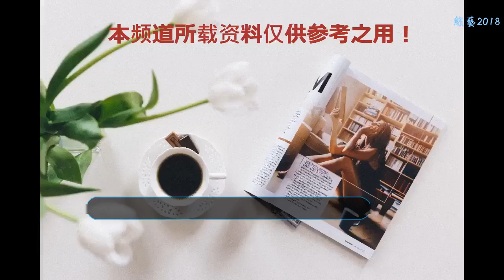楊冪的收入，唐嫣的收入，劉詩詩的收入，四小花旦收入差距挺大啊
最近范冰冰事件讓我們知道了娛樂圈明星的收入真是高的離譜，其實早在范冰冰當年放話“我不嫁豪門，我就是豪門”的時候，大家就開始慢慢的意識到娛樂圈的收入很高，到后來馮小剛和崔永元事件曝出的天價片酬，陰陽合同，更是讓我們對娛樂圈的收入有了翻天覆地的認識。去年娛樂圈明星收入出爐，讓我們一起看看娛樂圈四小花旦的收入都是多少。
    楊冪
    楊冪也被稱為中國好老板，這兩年得楊冪的確是做的風生水起，楊冪也算高產得演員。近年來幾乎每年都有一兩部作品。像《三生三世十里桃花》也算是比較經典得仙俠劇，可謂楊冪之后，再無白淺。而楊冪去年得收入是12480萬，排名四小花旦之首。
    唐嫣
    唐嫣跟楊冪算是閨蜜，兩人都是很勤奮，每年都有作品跟大家見面，而且唐嫣也跟楊冪一樣，開啟了自己得工作室，帶自己得員工，做的風生水起。但是其實大家最關心得還是唐嫣跟羅晉得婚事。不過說到收入，去年唐嫣是6290萬。跟楊冪差了不少。
    劉詩詩
    當年的劉詩詩也曾經一度霸屏，每年作品不斷，不過跟吳奇隆結婚以后也算是休息了，兩人現在開始當老板，不怎么拍電影了。去年劉詩詩的收入是6900萬，可見做生意賺的也是很多的嘛。
    佟麗婭
    佟麗婭跟其他三個人相比不算高產的，但是佟麗婭的演技也是得到了大家的認可。如今跟陳思成也是和好了，如今的佟麗婭狀態越來越好了，去年他的收入是4660萬，也不少。
    不過看了四小花旦的收入，差距其實還是蠻大的。